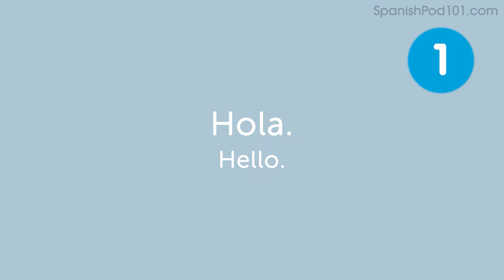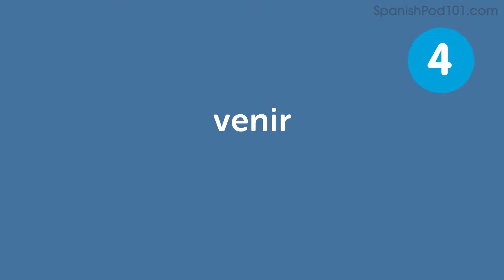Top 10 Spanish Words You Should Remember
In this series, we teach you common Spanish words that you must know if you're a an absolute beginner.